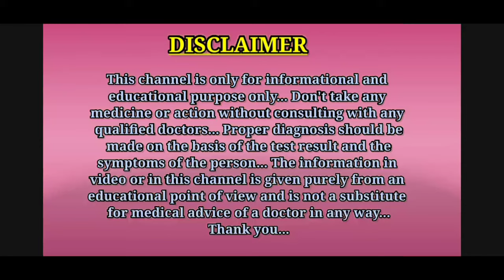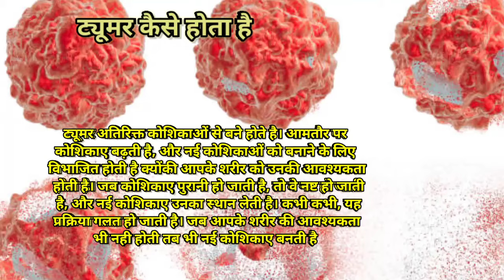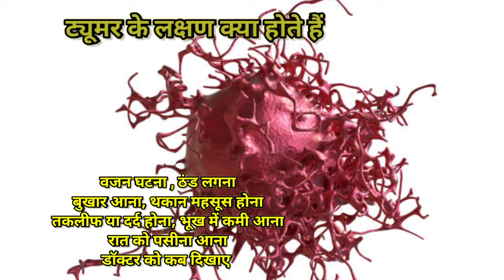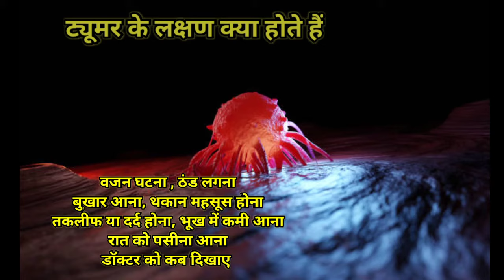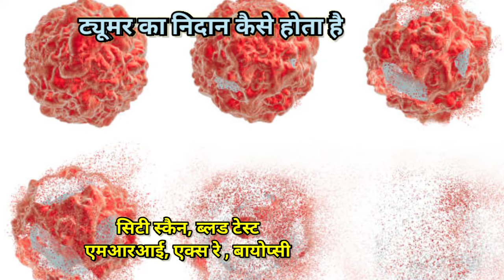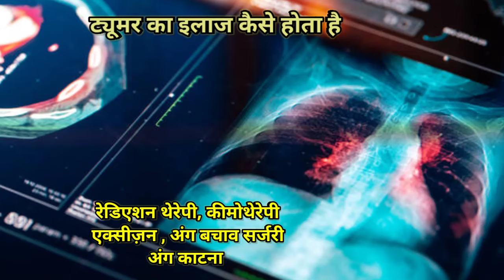ट्यूमर या गांठ क्या होती है, लक्षण, कारण और इलाज क्या है? || Tumour in Hindi || MedHealth Support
Hello guys, is video me aapko tumour yaani ki ganth ke bare me jankari di gayi hai.
Thanks.

1.tumour in Hindi
2.tumour treatment in Hindi
3.tumour symptoms in Hindi
4.tumour kya hota hai
5.tumour ka ilaj
6.tumour hone ke karan
7.tumour ke lakshan
8.tumour kaise hota hai in Hindi
9.ganth ka ilaj
10.ganth kaise hoti hai
11.ganth ke lakshan
12.tumor kyu hota hai
13.tumor kaise hota hai
14.tumor ke lakshan
15.tumor hone ke karan
16.tumor ka ilaj
17.tumor kya hota hai
18.tumor ke prakar
19.tumour ke prakar

Thanks...❤️